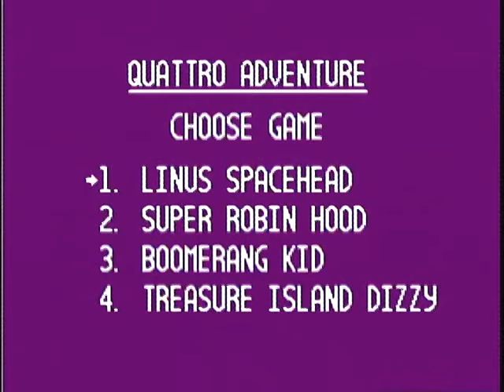Quattro Adventure wa